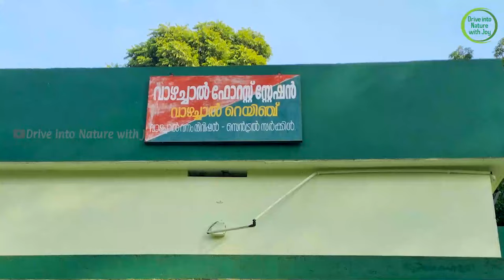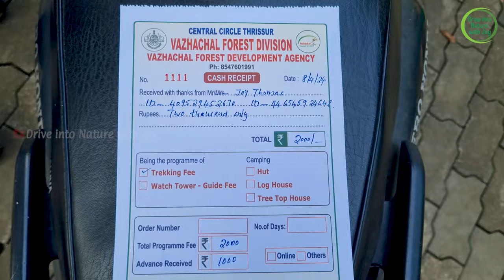Vazhachal Forest Trekking | Athirappilli Trekking | April 2024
Vazhachal trekking Booking Number: 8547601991